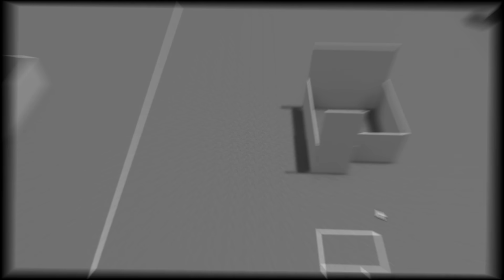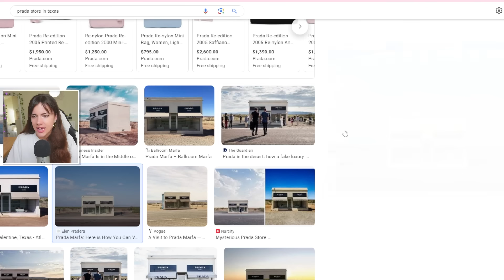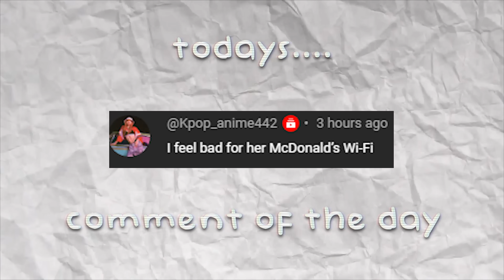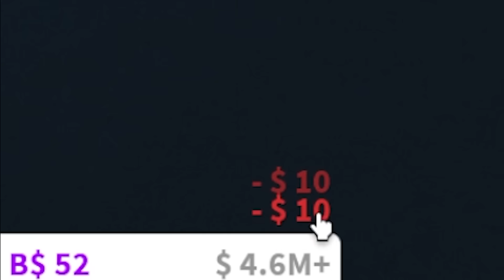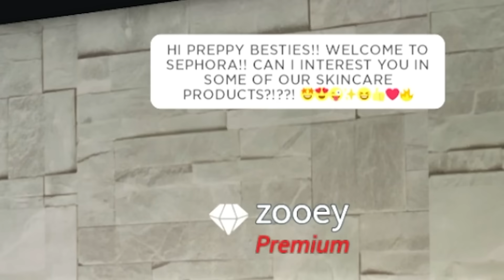BOYS vs GIRLS when building in BLOXBURG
Hi my bootiful bubbles! Today I brought 3 girls to compete against 3 boys in a bloxburg build off... but with a twist SHHH!